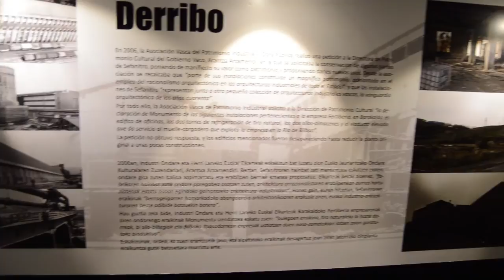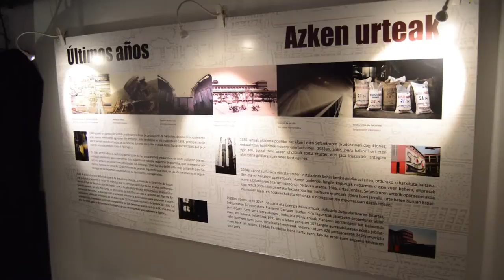Inauguran una exposición sobre Sefanitro en Lutxana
Este sábado 17 de diciembre, se ha inaugurado la exposición sobre la Sefanitro que estará visible en Lutxana.